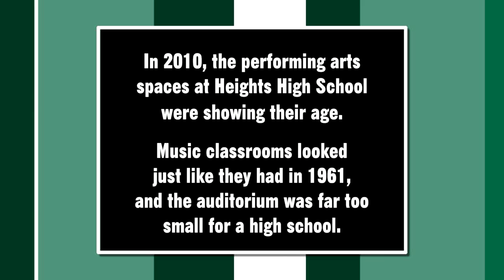The Future is Now- Heights Flashback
The performing arts facilities at Heights High School hadn't changed much since the building opened in 1961, until the 2008 Bond issue provided a brand new music suite and a new auditorium